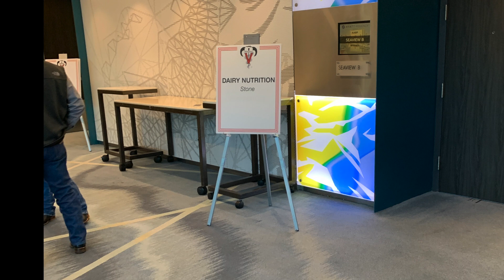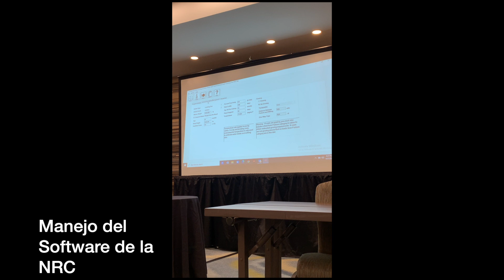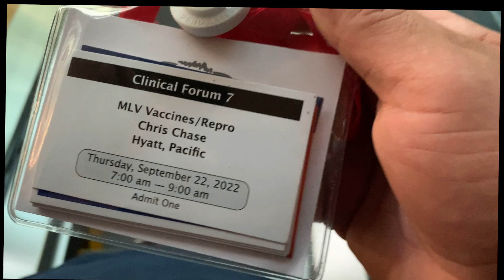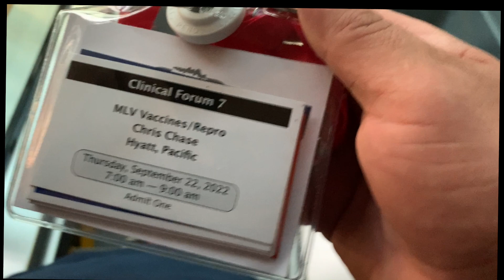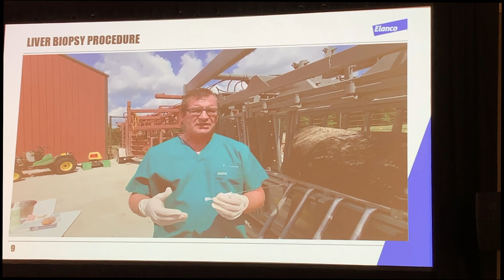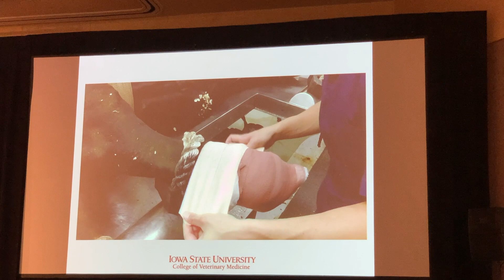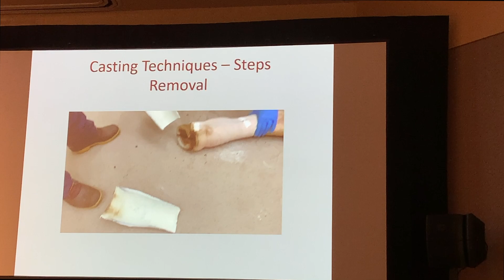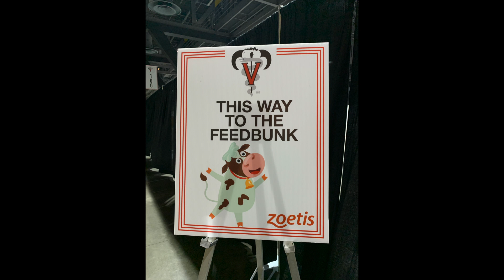AABP 2022 Segunda Parte Vlog # 109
En este video les comparto algunas de los conocimientos obtenidos en la AABP 2022